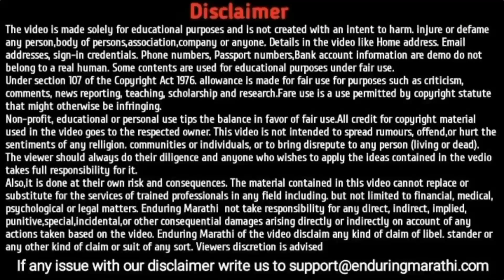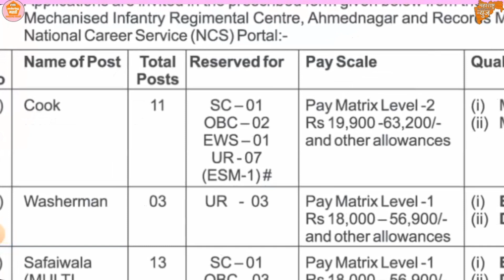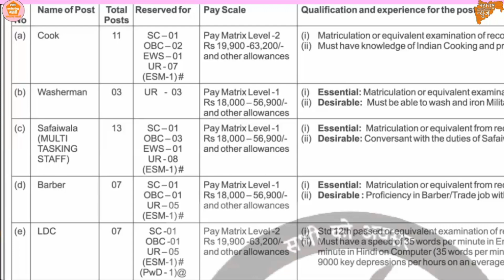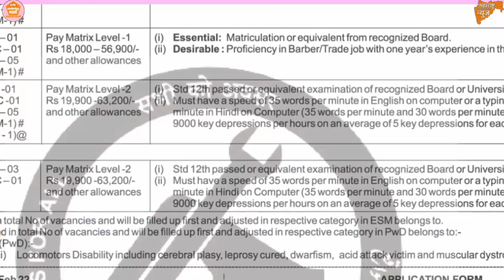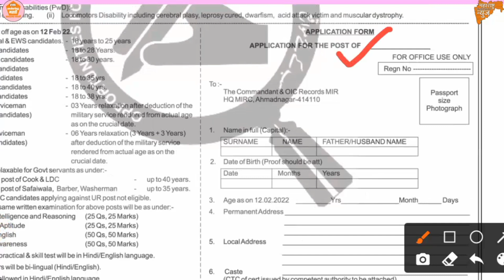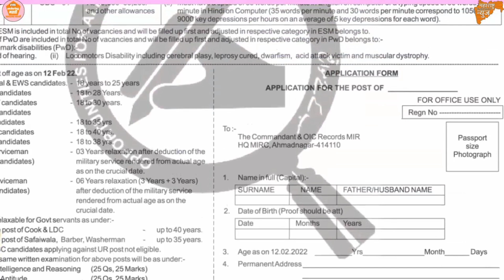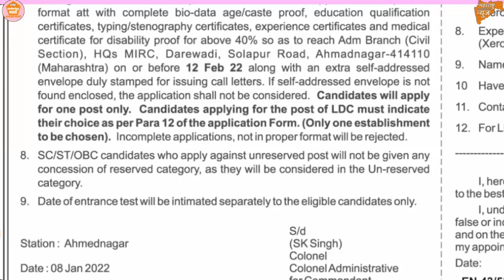गट क भरती🎯HQ MIRC Ahmednagar group c recruitment 2022👉HQ MIRC Ahmednagar Bharti 2022 Application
Hello Everyone,
New updates, CSC related services, Aaple Sarkar (Mahaonline) Portal, Government Jobs,
©️Enduring_Marathi

नमस्कार मित्रांनो,
मी या चॅनेल वर वैध माहिती देण्याचा पूर्ण प्रयत्न करतोय पण काही चूक झाल्यास आपला माणूस म्हणून मला स्वीकारलं हि अपेक्षा.
आपलाच,
अजरामर मराठी 🙏🙏
📺📺Video Topics
🔍Ahmednagar MIRC Head Quarter Group C Bharti  2022
Download Notification & Application

📰नवीन नोकर्‍याच्या माहीतीसाठी आमच्या WhatsApp ग्रूप ला जॉईन करा

📑अर्जाचे नमुने, पीडीएफ जाहीरातीसाठी आमच्या Telegram ग्रूप ला जॉईन करा.
मित्रांनो,
खाली काही पुस्तकांची माहिती दिलेली आहे ही पुस्तके सर्व भरतीसाठी नक्कीच उपयोगी पडतील.

📔 SSC Combined Higher Secondary Level (10+2) Examination उपयुक्त पुस्तिका

📔 Army Group C भरती साठी महत्वाची पुस्तिका

📔 Army MTS भरती साठी उपयुक्त पुस्तिका

📔 पोलिस भरती पुस्तक शारीरिक व लेखी परीक्षा संपूर्ण मार्गदर्शन सोबत चालू घडामोडी पुस्तक मोफत

📔 CRPF, SRPF भरतीसाठी उपयुक्त पुस्तिका
✅✅✅✅✅Description✅✅✅✅✅
👉hq mirc ahmednagar
👉hq mirc ahmednagar group c recruitment 2022
👉hq mirc ahmednagar recruitment 2022